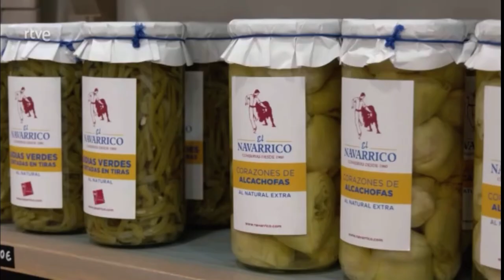Aquí La Tierra Campaña Espárrago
Navarrico nos explica el trabajo y el proceso que hay detrás de sus espárragos en este especial de Tv "Aquí la Tierra".